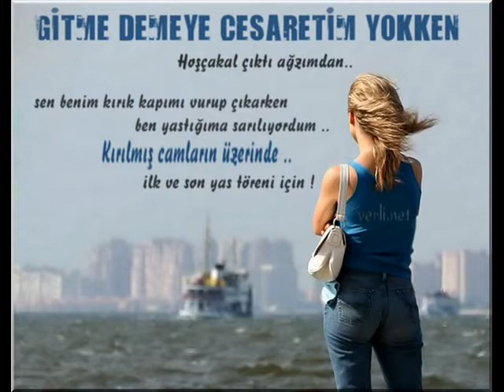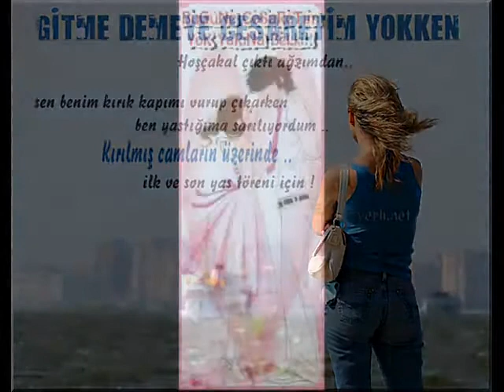CESARETİM YOK ( SÜPER ŞİİR ) - 2013 ( DJ EKSELANS - HÜSAMETTİN AKGÜL )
DJ EKSELANS ( HÜSAMETTİN AKGÜL )